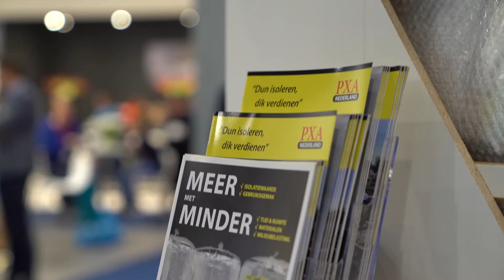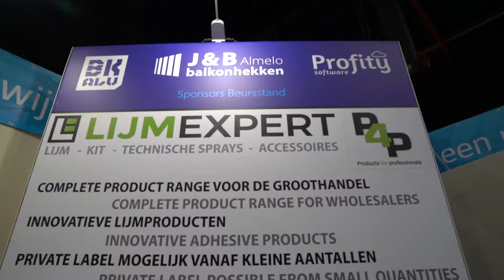Het nieuwe bouwen: oplossingen van The New Builders op de Bouwbeurs 2019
Hemmink en de overige New Builders (12skills, JAZO Zevenaar, PXA Nederland, Lijmexpert en Isobooster) zijn tevreden over de belangstelling voor 'het nieuwe bouwen' tijdens de  Bouwbeurs in Utrecht: "Samen brengen we de sociale innovatie in de bouw op gang!" Leo Nieuwenhuis van The New Builders vertelt waarom samenwerking daarbij van groot belang is.